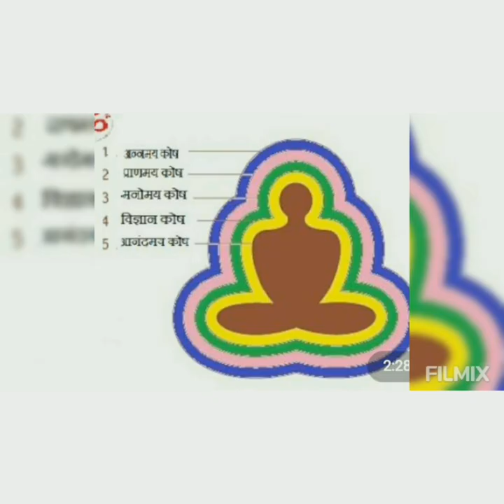योग से पाएँ अनेकों लाभ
# Multiple Benefits of Yoga # Maharishi Patanjali# Panchtatva Sharira# # Panchkoshi Sharira# yoga ke fayadai #

Namaste 🙏
Today we will discuss about the benefits that one gets in life by doing yoga every day. First of all let us know what is YOGA. The literal meaning of YOGA is the union. And in yoga philosophy it has been called the union of the soul with the Supreme or the universe. Although many compositions have been written about yoga but Maharishi Patanjali's Yoga Sutra, also known as 'PatanjalYogaPradeep' is as useful and important today as it was in ancient times. According to Maharishi Patanjali, the eight limbs of yoga are 1. Yama 2. Niyama 3. Asana 4. Pranayama 5. Pratyahara 6. Dharana 7. Dhyana and 8. Samadhi. But in today's modern society, most people do only asanas and may be they think that this is yoga. Yes, it is definitely an important part of yoga but it is not a complete yoga. People get so much benefit only by doing asanas, so imagine how much benefit we will get if we follow the 8 limbs of Maharishi Patanjali's Yoga Sutras in our daily life as much possible. By daily yoga practice , our body and mind remain healthy and cheerful, we remain energetic and we stay away from stress and the reason for most of the diseases in today's busy life is said to be stress. By doing yoga daily, we not only keep our body and mind healthy, we also stay away from stress, due to which our immunity also increases and we lead a healthy, successful and happy life.
Our body is made up of five elements, first fire, second air, third ether, fourth earth and fifth water. Our body is made up of these five elements. We see only the physical body of ourselves and others. In fact, our body has five sheaths, layers or bodies. These five bodies are - the first anandamaya kosha (bliss/conscious body), the second vigyanamaya kosha(psychic body), the third manomaya kosha(mental/emotional body), the fourth pranamaya(energy body), the fifth one is anamaya koshas (physical body). And when any kind of impurity comes in any one of our five bodies, then diseases surround the body and a very simple way to remove these impurities or diseases is 'Yoga'. Maharishi Patanjali has described in detail the eight limbs of yoga for our physical, mental and spiritual purification to stay away from diseases.
In the next video I will share my views on the first 2 parts of yoga which are Yama-Niyama and their benefits.